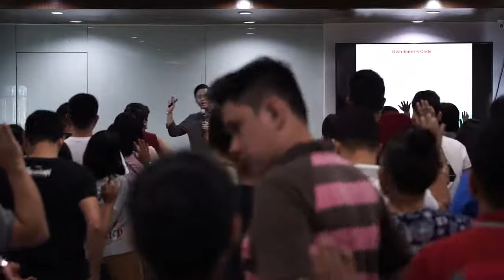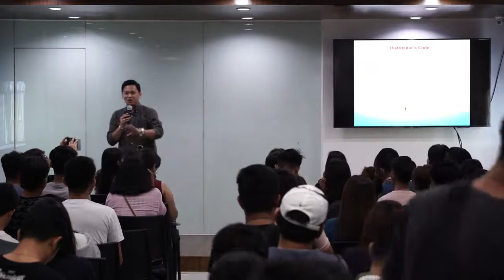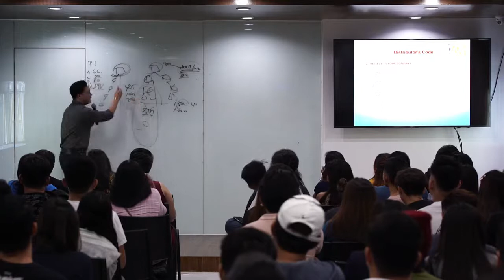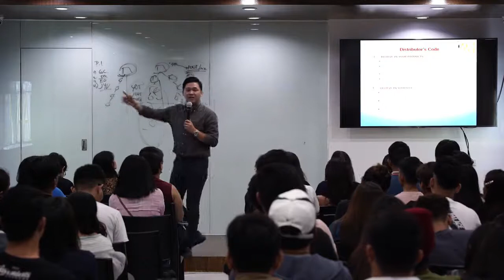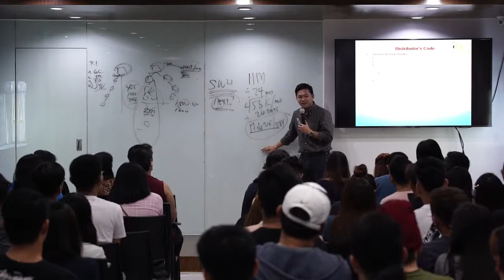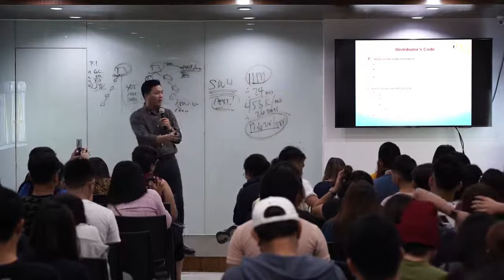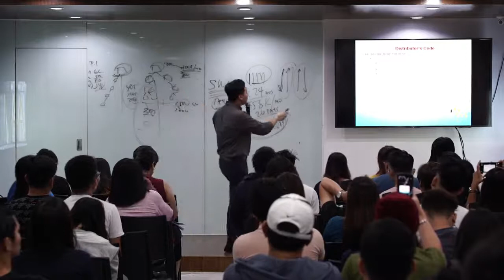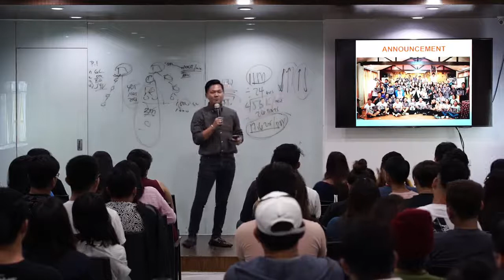IAM Worldwide Protocol by Marlon Santos JoinUs 📞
For those who are interested to join, pls add & message me in facebook!